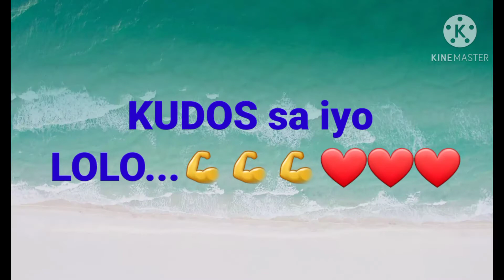ANG MAHIWAGANG PAYONG / LAKAS NG HANGIN / FLYING UMBRELLA